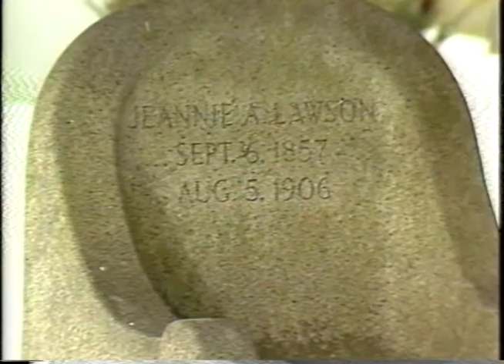Thomas W. Lawson History - Scituate, MA history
ALSO SEE: "HAPPINESS IS NEVER FOR SALE"
A MUSIC VIDEO ABOUT THOMAS LAWSON:
A narrated photo history of Thomas W. Lawson. Colorful history of Scituate, MA on the South Shore of Boston. He had a seven-masted schooner, a private railroad, a dream-like mansion named "Dreamwold," a European tower built for his wife's birthday. There remain two stone chairs on his grave and on his wife's.